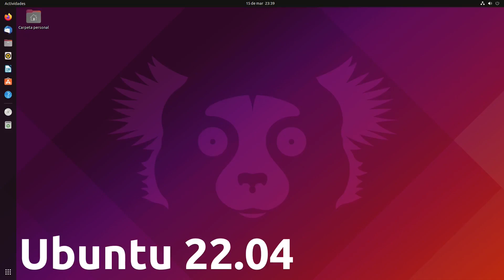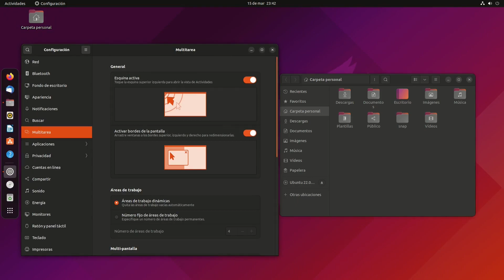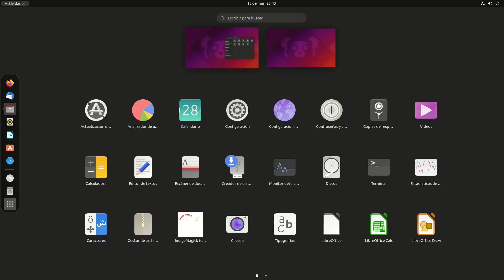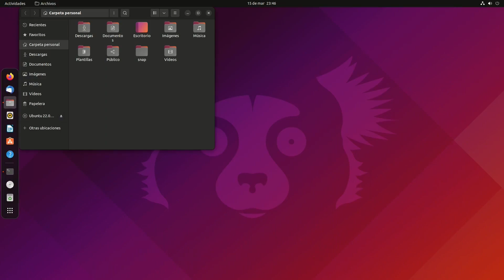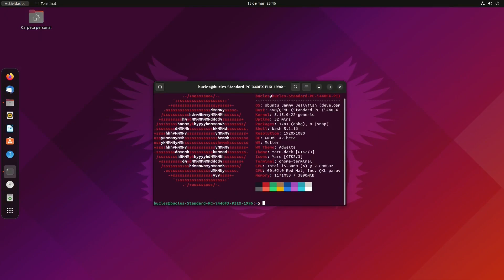Así es el NUEVO UBUNTU 22.04 !! 🔥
Así es el nuevo Ubuntu 22.04, sus principales novedades.
Un corto de las principales novedades visuales de la nueva versión LTS de Ubuntu.